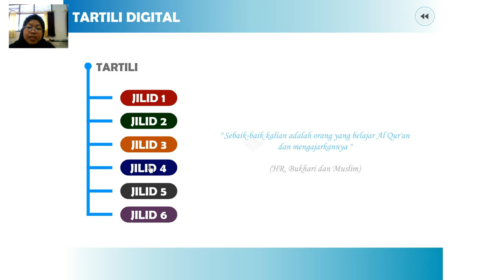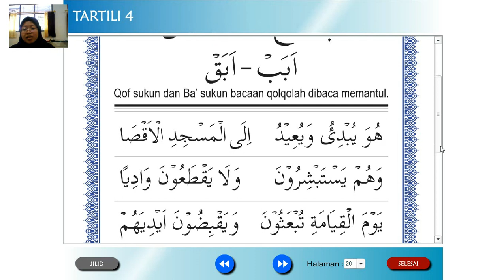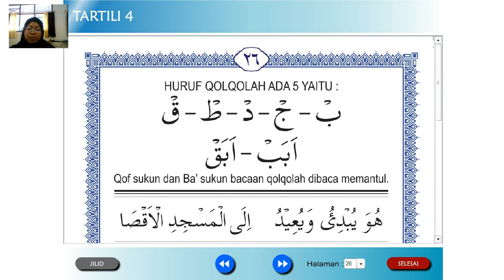Tartili Jilid 4 halaman 26 || SD AL Irsyad 02 Purwokerto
Pembelajaran Al Qur'an Tartili Jilid 4 halaman 26